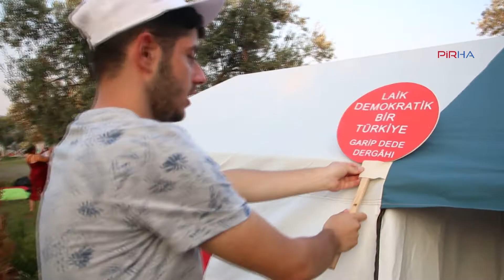Alevi gençlik ve kadın kampı başladı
Alevi Kültür Dernekleri ve Garip Dede Dergahı'nın düzenlediği gençlik kampı bugün başladı. Türkiye'nin çeşitli bölgelerinden gelen gençler ve kadınlar birlik ve dayanışma mesajları verdi.
HABERİN DEVAMI İÇİN: